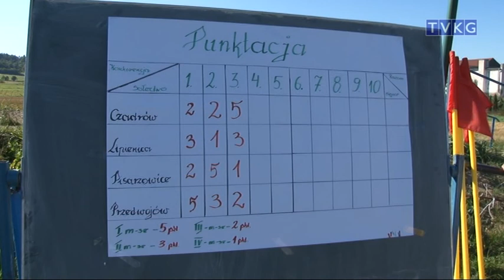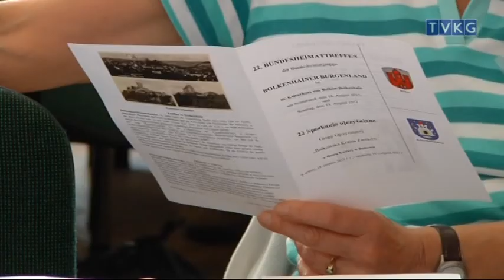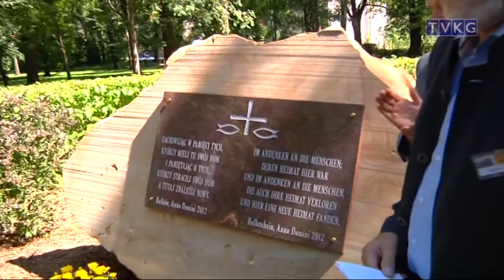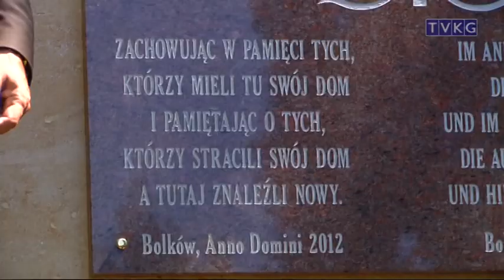program informacyjny FLESZ 20 sierpnia 2102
- słoma w ogniu
- ratusz w odnowie
- rywalizacje wsi
- spotkanie ojczyźniane